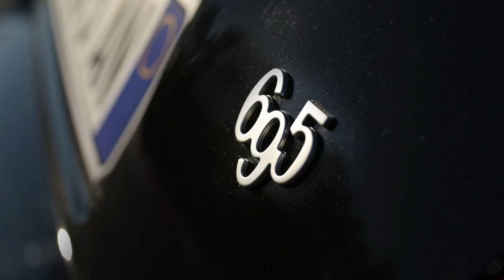Abarth 695 75° Anniversario